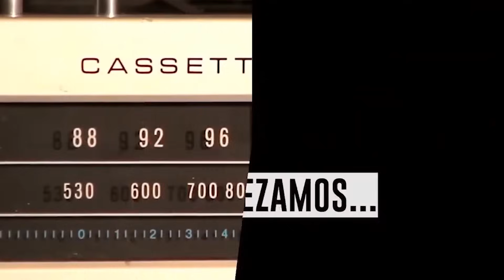¿Es amor o dependencia emocional? con @RosaMariaCifuentesCanalOficial| Podcast librero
Acompaña a Gianfranco Hereña y Rosa María Cifuentes en una fascinante conversación sobre el amor, la astrología y sus últimos libros. En este video, exploran los misterios del corazón y los astros, compartiendo sus ideas y experiencias sobre estos temas atemporales. Desde  la influencia de los planetas hasta las relaciones amorosas, ahondan en los secretos del universo y del alma humana. Ya sea que sea un fanático de la astrología o simplemente sienta curiosidad por la naturaleza del amor, esta conversación seguramente lo inspirará e iluminará.